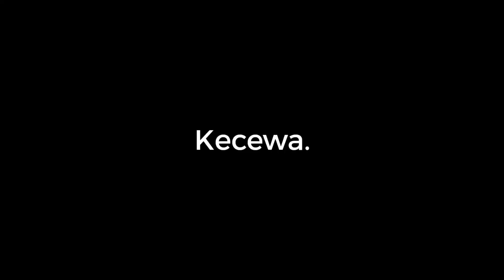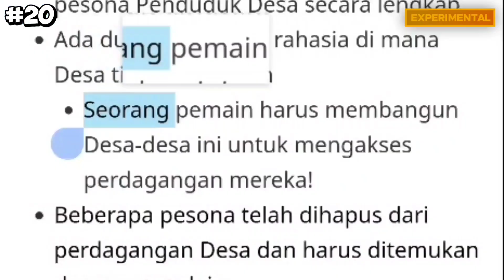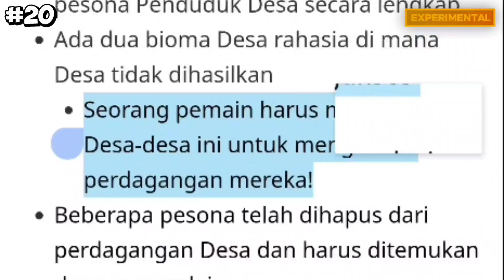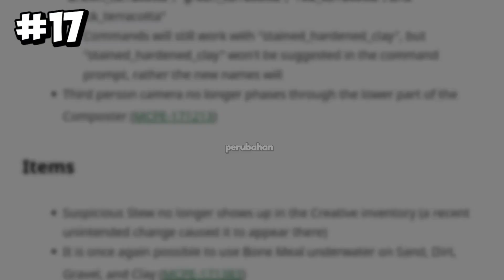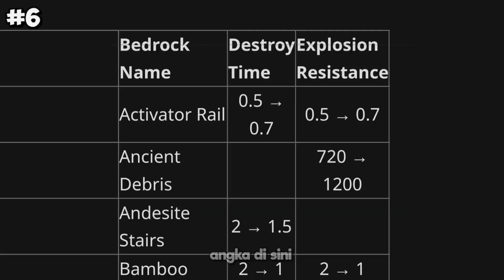30 HAL yang Ada di MCPE Official 1.20.30!! • Perubahan Villager, Mekanik Tidur, DLL.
Dari perubahan Villager, perubahan Diamond, mekanik tidur, sampai perubahan 188 BLOCK!! Ini dia pembahasan tentang semua yang ditambahkan di MCPE Official update 1.20.30!! Download segera sih ini update, karena banyak banget perubahan menarik...

Terima kasih untuk orang-orang ini karena sudah masuk video saya:
• Gamer rizky IND
• Apud1130884
• ZeroBreak278310
• Rxtsrah

• 𝗣𝗘𝗥𝗔𝗡𝗚𝗞𝗔𝗧 •
★ 𝘏𝘗 𝘜𝘵𝘢𝘮𝘢: POCO F4 (8+256GB)
★ 𝘏𝘗 𝘒𝘦𝘥𝘶𝘢: Oppo A16 (3+32GB)

• 𝗠𝗨𝗦𝗜𝗞 •
Lihat di pinned comment